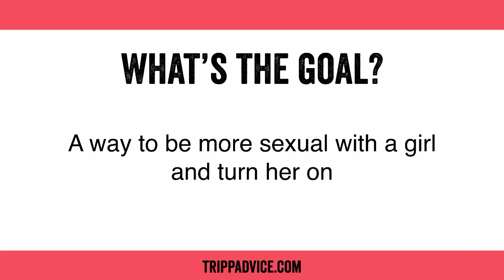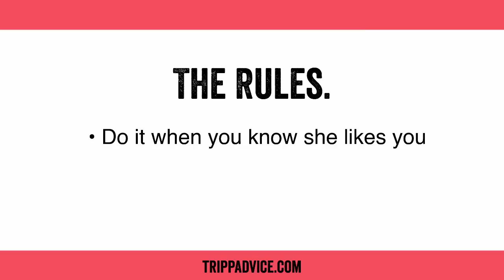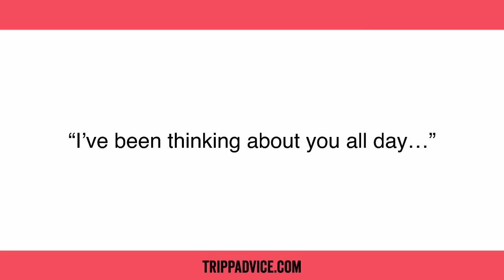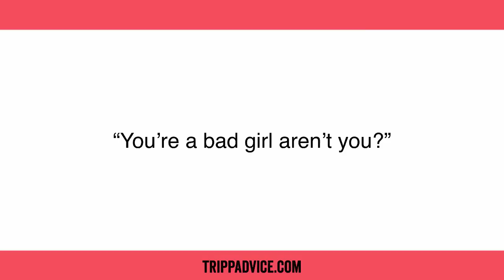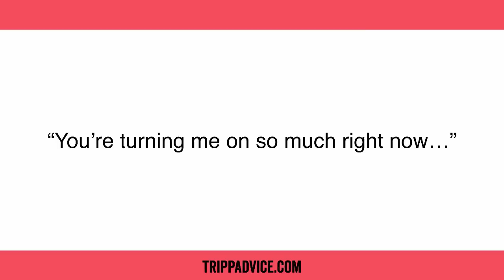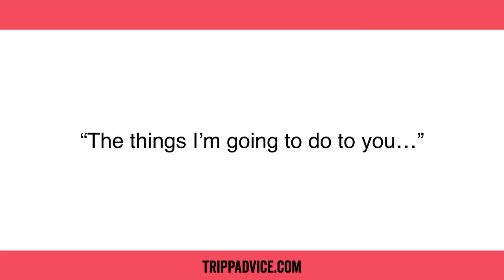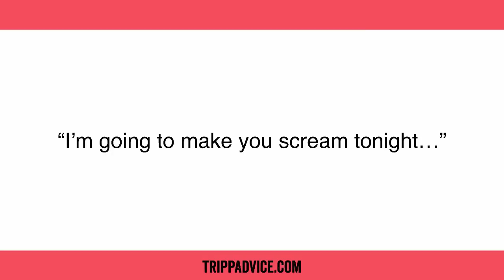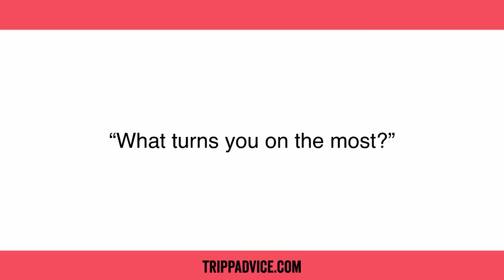7 Dirty Things To Say To A Girl That Turns Her On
Girls want you to seduce them and not just physically. They also love being seduced verbally. So on this video I'm going to share some examples that you can use word-for-word to seduce a girl and get her in the mood for sex.